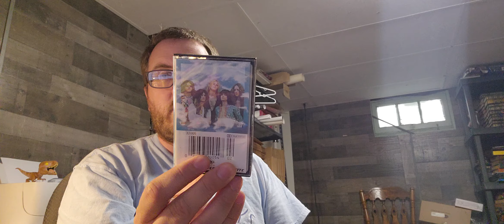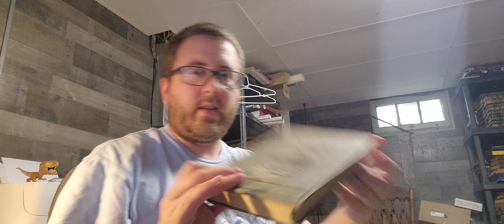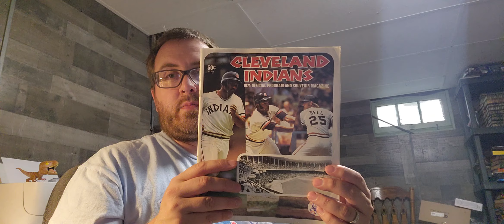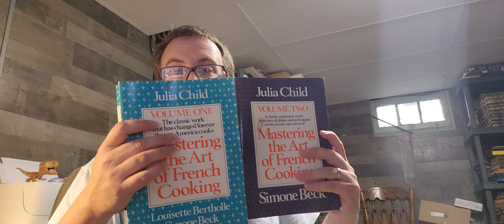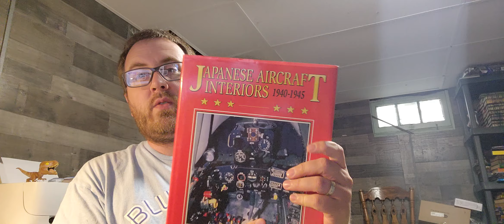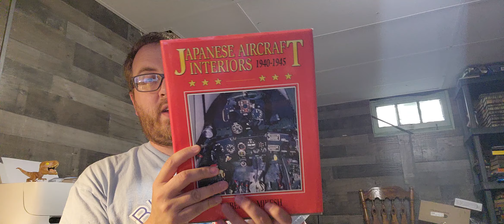The Annual Friends of the Library Sale ALWAYS Delivers Some Big Winners ($100 book)